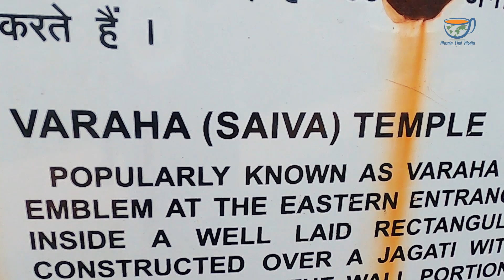Vijayanagar Emblem is carved here in Varaha Temple Hampi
A few bas-reliefs of boars of boars are carved on to the temple walls. Probably this could have been the source of the temple’s name.